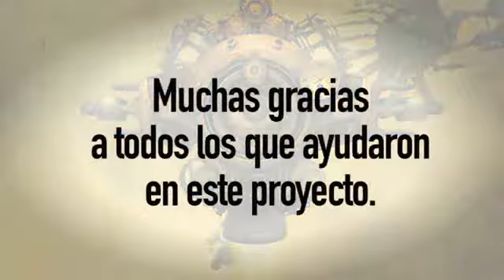Caracterización y diseño de personaje para performance en un concierto de rock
Prótesis dentales y material alterno así como body paint  ,etc